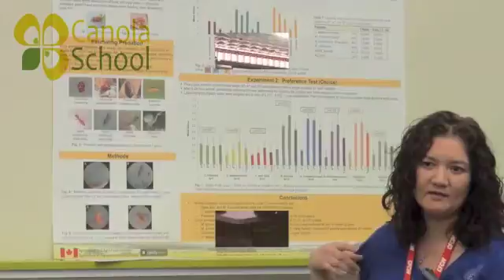Canola School - Scouting for Lygus Bugs & Cabbage Seed Pod Weevil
Canola Council of Canada Agronomist Clint Jurke demonstrates canola sweeping technique in this episode of the canola school.